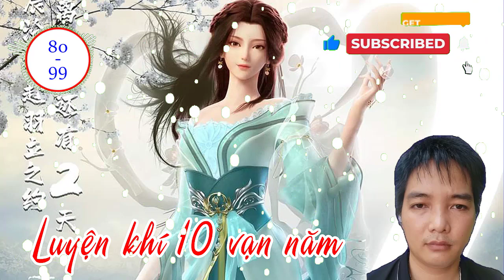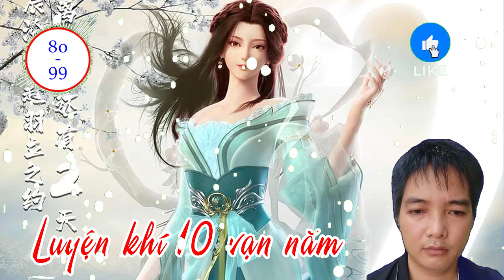[Full] Luyện khí 10 vạn năm - Chương 80 - 99 | Truyện đêm khuya audio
Các bạn đang nghe bộ truyện "Luyện khí 10 vạn năm" của tác giả " " trên kênh "Truyện đêm khuya audio"
➤ Tên truyện: Luyện khí 10 vạn năm
➤ Thể loại: Huyền Huyễn, Tiên Hiệp, Kiếm Hiệp
➤ Tác giả: Cái Muỗng
➤ Giới thiệu:
Mười vạn năm trước, hắn là thiên lam tông khai sơn đệ tử, hắn sư phó phi thăng, hắn ở Luyện Khí. Chín vạn năm trước, hắn sư điệt phi thăng, hắn ở Luyện Khí. Năm vạn năm trước, thiên lam tông trông cửa lão cẩu cũng phi thăng, hắn còn ở Luyện Khí. Ba vạn năm trước, dưới chân núi kia viên lão thụ cũng thành yêu, độ kiếp chưa thành, thân tử đạo tiêu, hắn vẫn như cũ ở Luyện Khí. Một vạn năm trước, thiên lam tông thứ chín ngàn 872 đại đệ tử trương vô cực cũng phi thăng, từ dương yên lặng Luyện Khí. Hắn bế quan một vạn năm, cuối cùng, hắn đột phá Luyện Khí kỳ thứ 9999 tầng! Một vạn năm sau, hắn phá quan mà ra!
Kính mới các vị đạo hữu lại tiếp tục cùng Truyện đêm khuya audio trải nghiệm và đồng hành trong các bộ truyện FULL.
♥️ Số TK ngân hàng VIETCOMBANK: 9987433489
    Chủ TK: DUONG HAI HA.
▶Vui lòng không sao chép audio, Video.